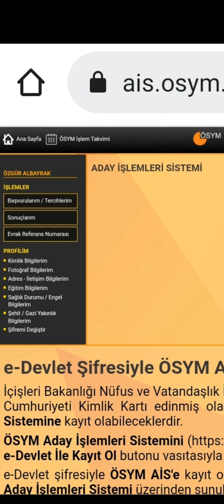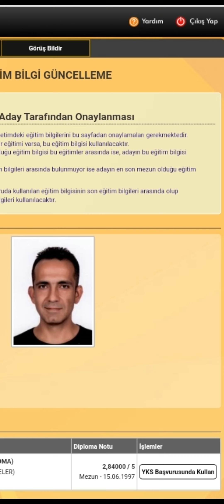2022 YKS EĞİTİM BİLGİLERİ GÜNCELLEME-KONTROL İŞLEMİ Nasıl Yapılır??? UYGULAMALI ANLATIM 🔥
YKS TERCİH DÖNEMİNDE ÜNİVERSİTE KAYITLARINDA YURT-BURS BAŞVURULARINDA TÜM DETAYLAR KANALIMIZDA OLACAK 🤗